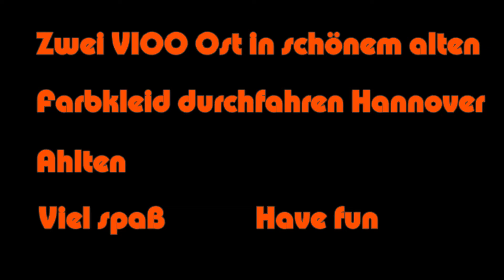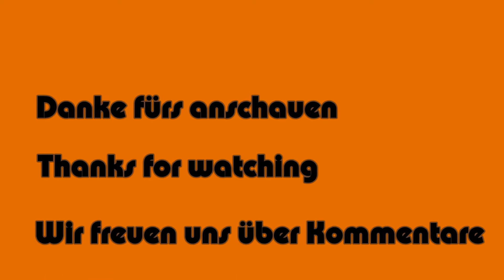V100 Ost Doppeltraktion im alten DR Farbkleid durchfährt Hannover Ahlten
Viel spaß mit dem Video(Have fun)